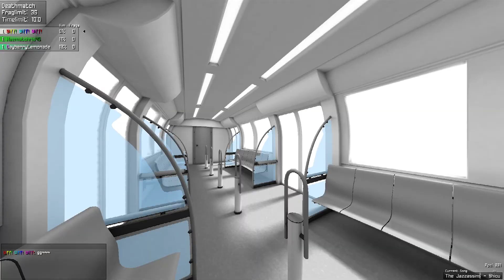All of my non Counter-strike recordings smashed together so I can stop file hoarding.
feast on my farts